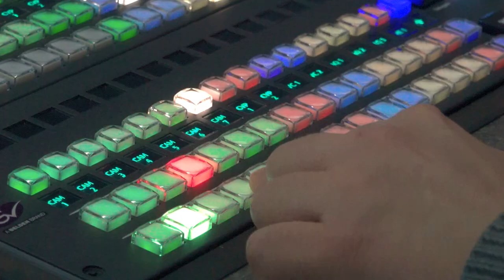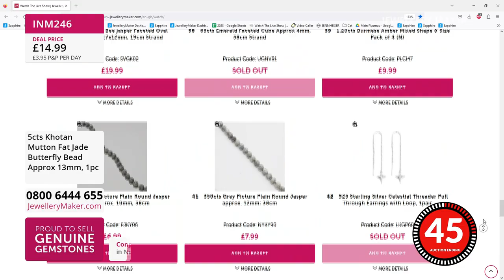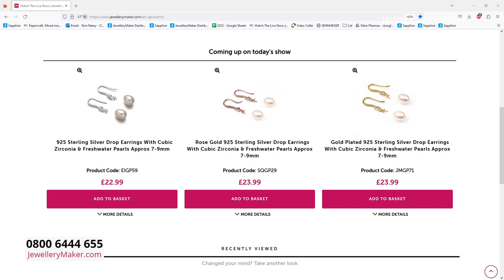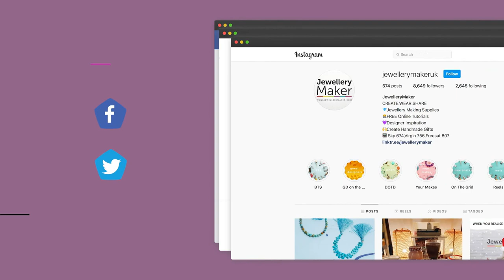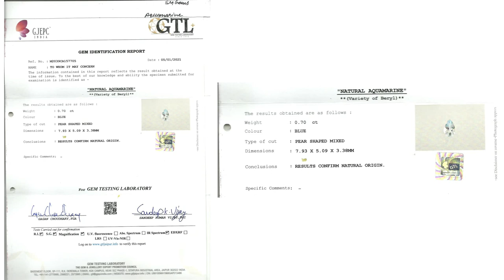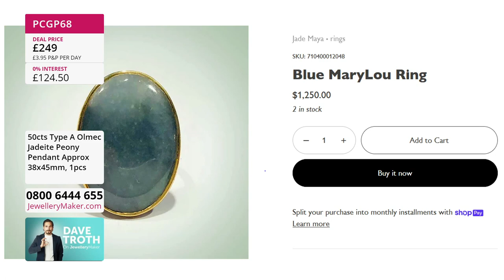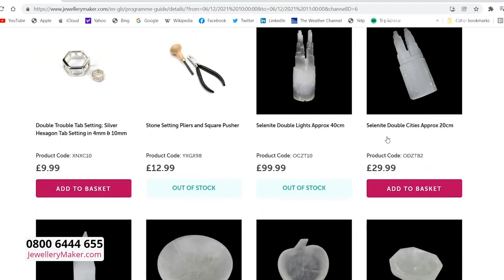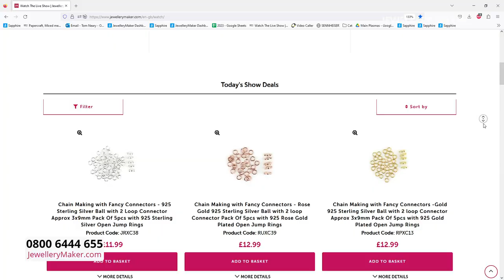JewelleryMaker LIVE 25/04/23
Presenter:
Elle Stephens
Guest Designer: Laura Binding

Early Bird
08:00 - 09:00
The early bird catches the 1.80cts Multi Gemstone Brilliant Rounds!

Gemstone Jump Rings
09:00 - 10:00
Join guest designer Laura Binding for amazing jewellery making demonstrations!

10:00 - 11:00
Tune in for an amazing Aquamarine Bangle and Strands!

Dave Troth
11:00 - 12:00
Join our resident Gem Expert, Dave Troth!

Chain Making with Fancy Connectors
12:00 - 13:00